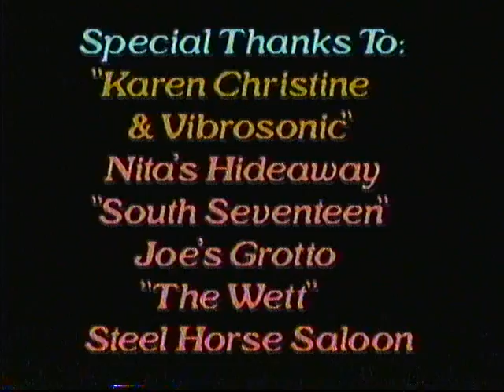Running Amuk In America - E8 - "Vibrosonic"/"South Seventeen"/"The Wett" (1999)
Featuring: Music from "KAREN CHRISTINE & VIBROSONIC" filmed at Nitas Hideaway in AZ. SOUTH SEVENTEEN filmed at Joe's Grotto in Phoenix, AZ. "THE WETT" filmed at The Steel Horse Saloon in Phoenix, AZ.

Enjoy the Show!! ‪#‎SHARE‬ if you ‪#‎LIKE‬!